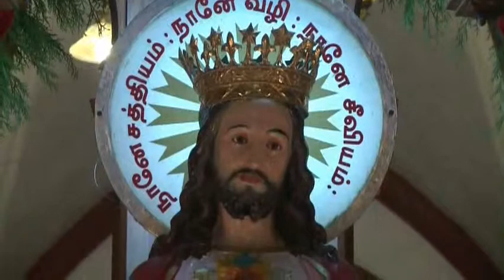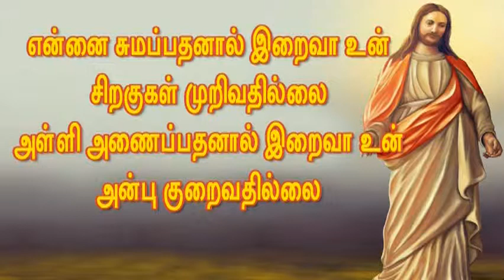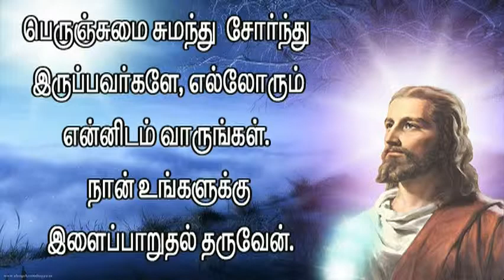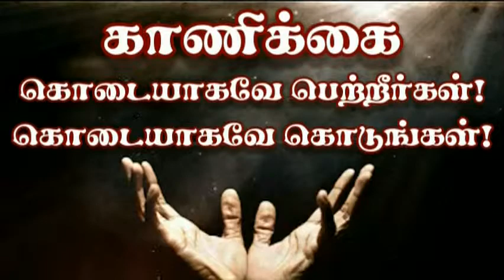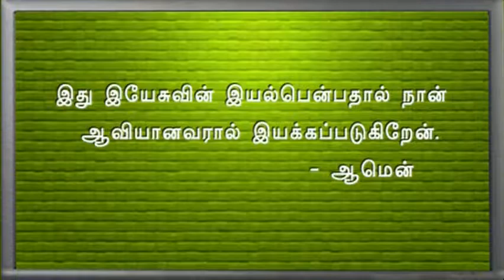04 07 2014 Lourdes TV